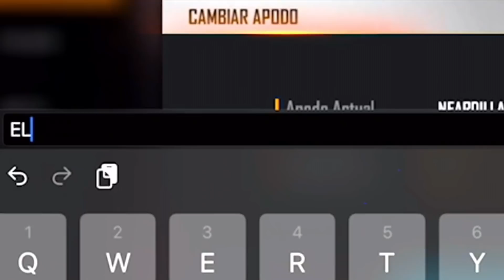PERDI UNA APUESTA CON TheNino EN FREE FIRE Y TUVE QUE PAGAR ESTO COMO CONSECUENCIA *SAD* l Jeanki